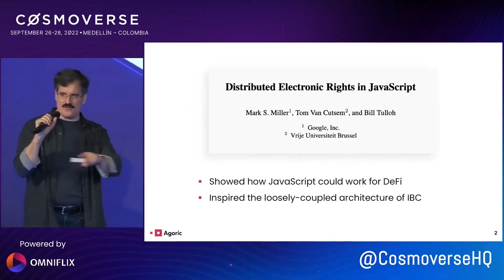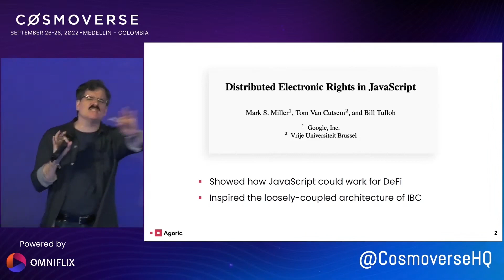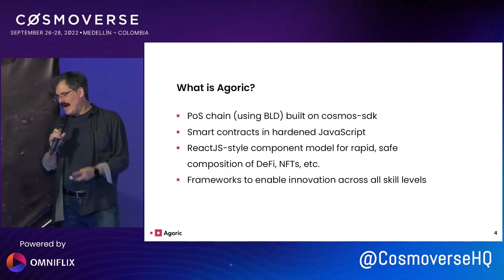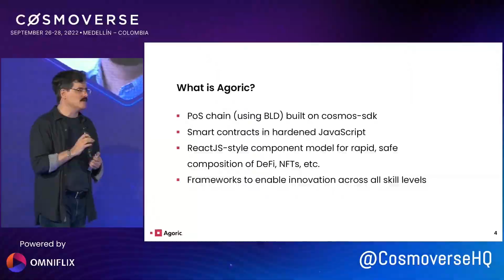An Introduction to Agoric - with Agoric CEO Dean Tribble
What is Agoric? Agoric is a blockchain that invites JavaScript developers to build applications on top of it - this is a never-seen approach! In this video, Agoric CEO Dean Tribble explains why it is so important to get the global JavaScript community on the Web3 bandwagon.

Cosmoverse is the largest annual conference of the Cosmos Ecosystem organized by its community members. For the year 2022 (Sept 26-28) Medellin, Colombia was the host city. During these three days of the conference, several projects shared details about what they are building with the community and got together to celebrate the Cosmos Ecosystem.

Cosmoverse 2022 was broadcasted on 6 YouTube channels on Day 1, Day 2 & Day 3 in two languages (English & Spanish) with the content library produced and uninterrupted live broadcasts fully powered by OmniFlix Network.